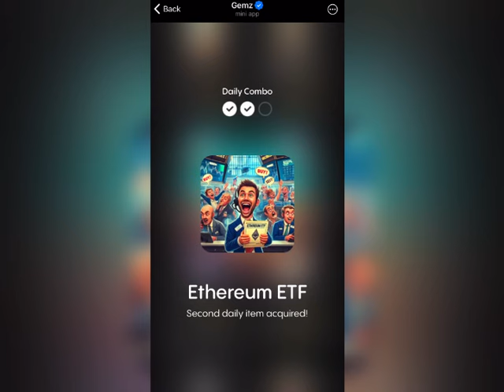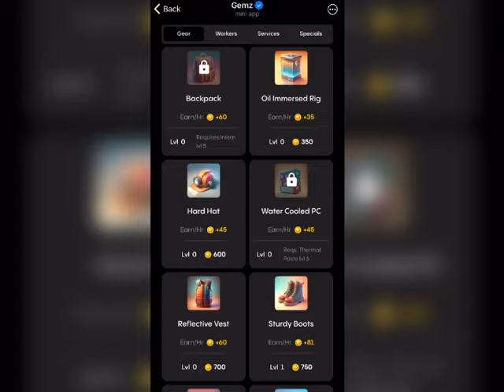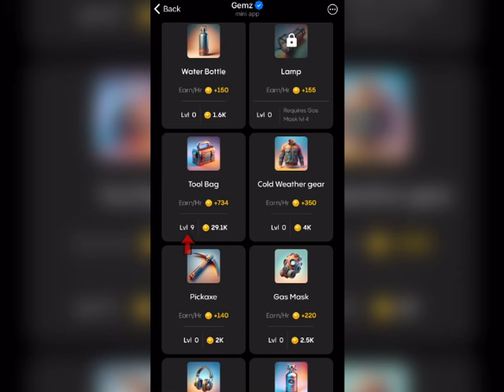فتح 3 بطاقات Gemz اليوم 29/09/2024 للحصول على 5 مليون عملة | Today Gemz Daily Combo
مهمة فتح بطاقات daily combo اليومية في بوت Gemz ! كل شيء عن هذا البوت تجده في هذه القناة بضغطة زر

العب معي Gemz واحصل على عملة Notcoin!

gemz كود,
كود gemz,
كود بوت gemz,
كود gemz اليوم,
gemz coin,
gemz combo,
gemz بوت,
games bot,
gemz شرح,
gemz coin daily combo,
gamez card,
gemz daily code,
gemz لغز اليوم,
حل لغز gemz اليوم,
‎حل شيفرة اليوم,

شيفرة جيمز اليومية,
‎مهمة 1 مليون,
‎مهام بوت جيمز,
‎gemz اليوم 1 مليون,
 شيفرة اليوم,
‎gemz شرح,
‎بطاقات اليوم,
‎الربح من التيلجرام,
‎الشيفرة اليومية,
Gemz bot,
Daily code,
Today,
Code morse,
Daily cards,
Gemz earn money,
Gemz explained,

بطاقات gemz اليوم,
فتح كروت اليوم,
Dailycombo,
Gemz combo today,
حل لغز 5 مليون gemz,
كرت مقفول,
Unlock card,
Locked card,
بطاقات 5 مليون اليوم,